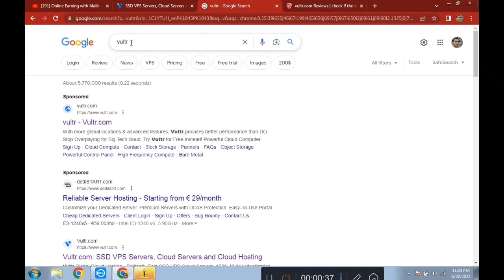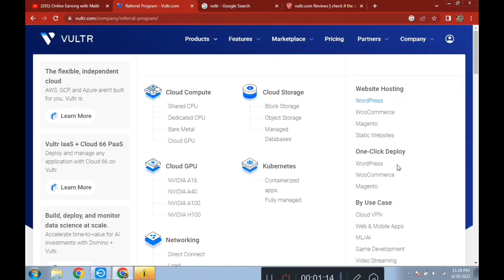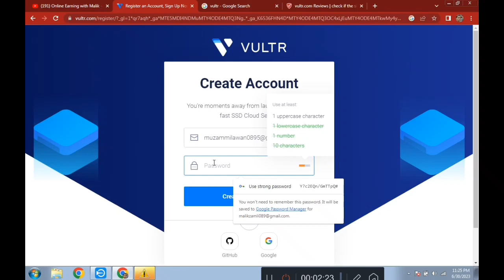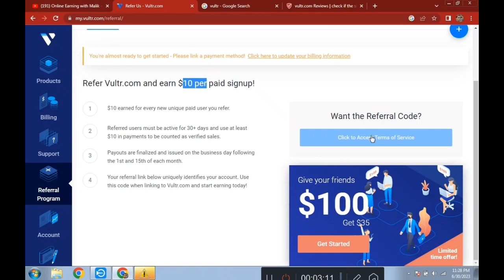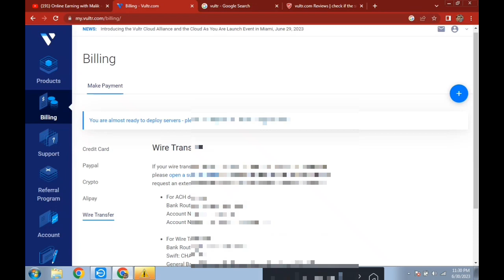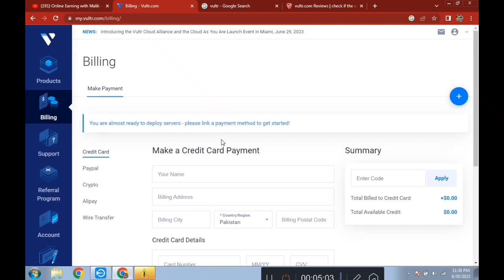Only copy paste Link and Earn Money|make money online|real Mobile Earning App